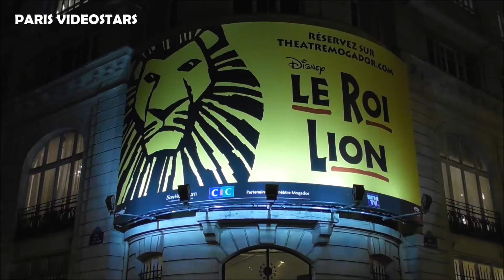Léna Situations, Nicoletta, Dove Attia etc... @ Paris 11 novembre 2021 premiere de Gala LE ROI LION